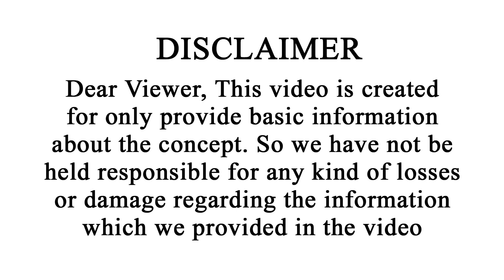నవవధువరులు అరుంధతి నక్షత్రంను ఎందుకు దర్శించుకోవాలి I mportance Of Arundati Nakshatram in Marriage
నవవధువరులు అరుంధతి నక్షత్రంను ఎందుకు దర్శించుకోవాలి I mportance Of Arundati Nakshatram in Marriage | Vipanchi Bhakti